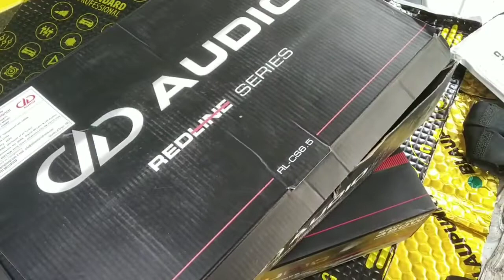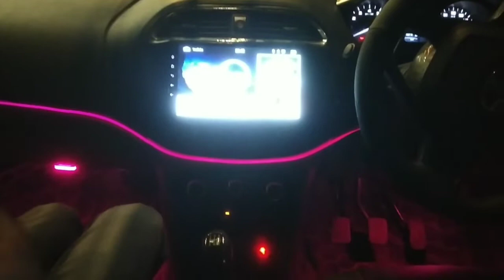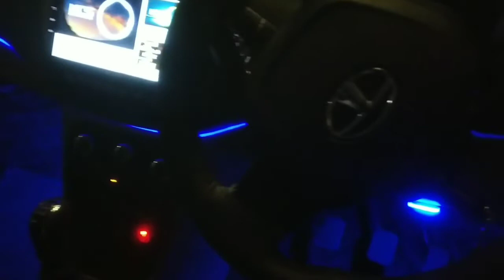Tata tiago xz . floor and door damping. DD component speaker. tata tiago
Tata tiago. floor and door damping. DD component speaker. tata tiago

Tata tiago full damping. door  DD damping. floor ctk damping. DD component speaker. Tata tiago